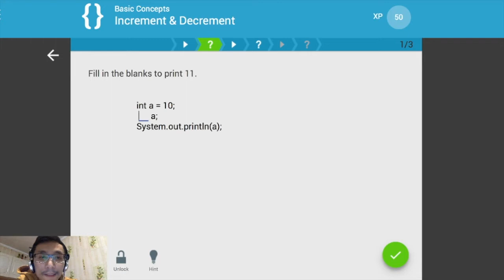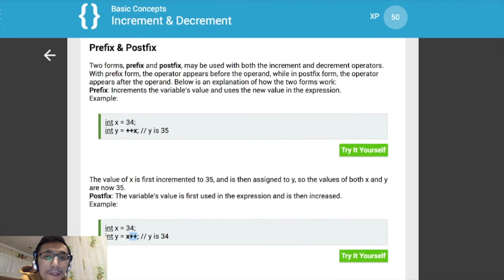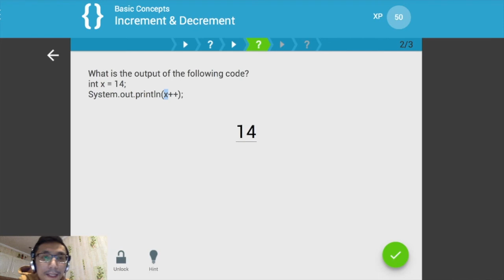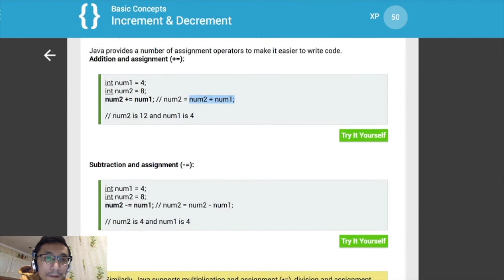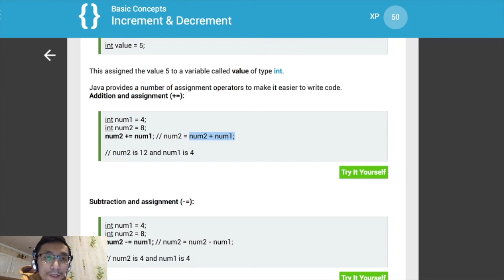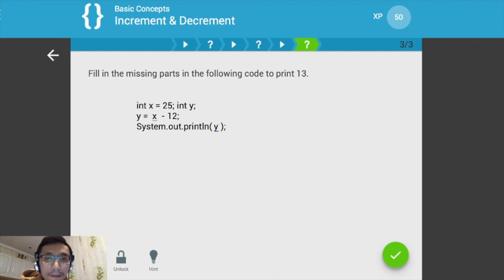Sololearn: урок по Java #4 - операторы инкремента и декремента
Что такое эффективный код и как его добиваться через операторы инкремента и декремента? Сегодня мы продолжаем курс изучения кросс-платформенного языка программирования Java через сайт - sololearn.com. Зайти на него можете через свой гугл аккаунт!

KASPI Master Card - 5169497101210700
Спасибо, что с нами!